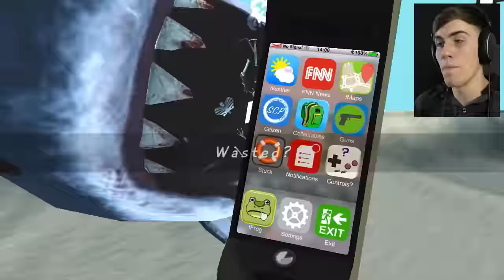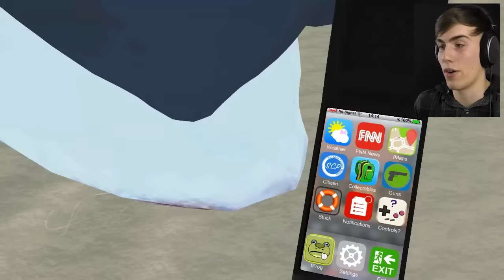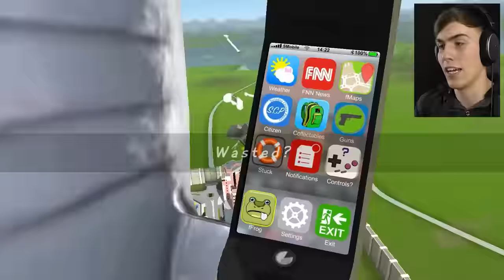MEGALODON IN SWINDON - The Amazing Frog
Thanks to a very wonderful glitch, you can now bring a piece of the ocean back to Swindon!